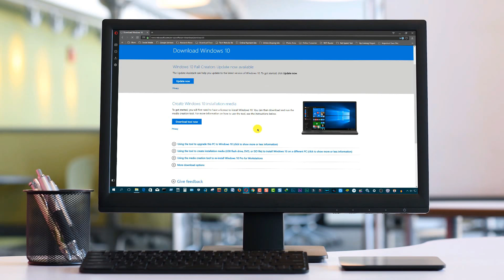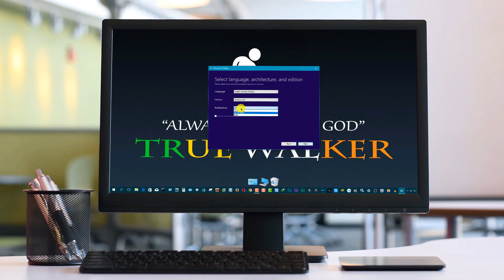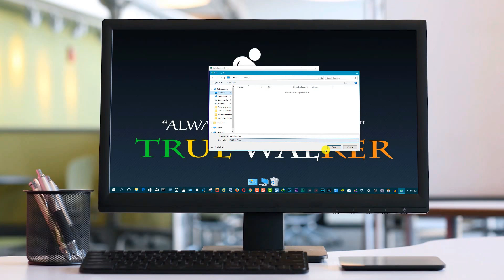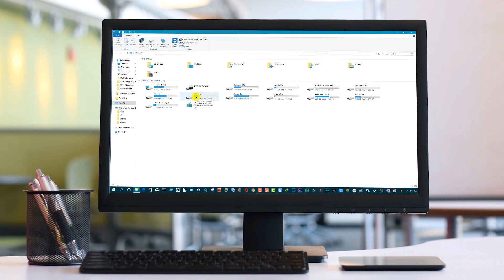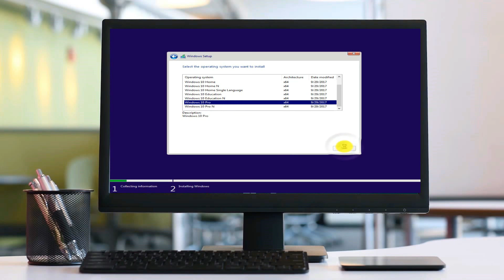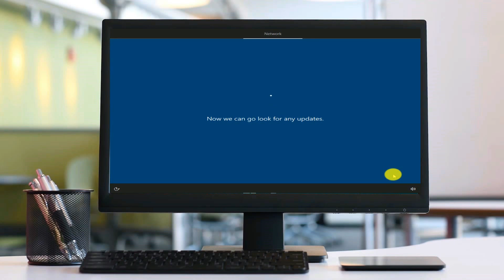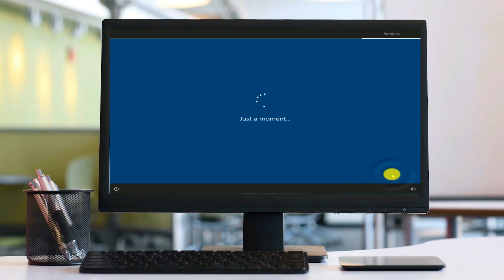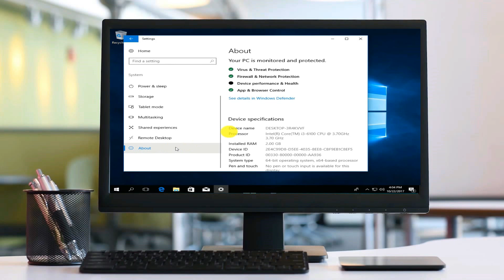How To Download Windows 10 Fall Creators Version In Bangla 2017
In this video, I'll show you how to download windows 10 fall creators update version. It’s 100% original windows 10 fall creators version. Windows 10 Fall Creators Update continues Microsoft's winning formula of improving its OS incrementally, adding new design, apps, and functions that benefit its users without disrupting their productivity. Windows 10 Fall Creators Update, including interviews for the new Photos experience, the Mixed Reality Viewer, Mixed Reality head-mounted-displays, a rundown of new gaming features, and much, much more. So if you want to download windows 10 fall creators version then you watch this video fully.

2: Build A 36000 Thousand Budget Gaming PC In Bangla 2017

7: How To Hide Any Files Folder Photo Video Without Root & Any App